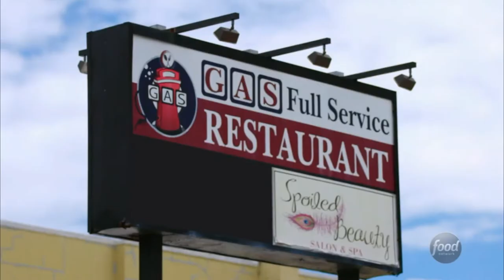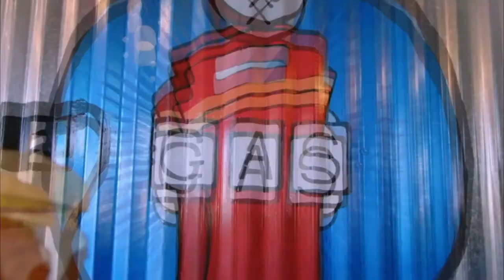Gas Restaurant St Augustine FL Guilty Pleasures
Gas Restaurant St Augustine FL, Casual Eatery Serving Steak, Seafood, New American Entrees & Beer in a Funky, Retro Space.